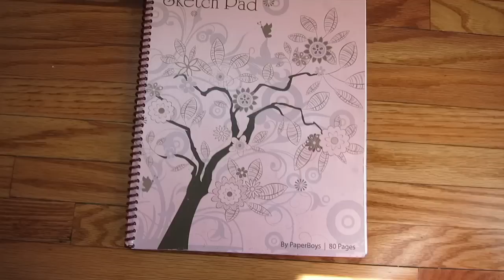My Old Sketchbook Doodle Tour | Illustrator Sketch Book Tour From My 9-5 Desk Job Daily Doodles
Back when I worked a 9-5 desk job, before I became a freelance illustrator and creative entrepreneur, I was much better about keeping a sketchbook. MUCH better. Why? Because I was bored out of my mind at my job! :D I'm not the right person to go to if you're looking to learn how to keep a sketchbook, because my sketchbook style is much more like journaling than arting.

I've decided to share with you some of my old sketchbook drawings by looking through my old desk job daily doodles with some soothing background music ;) Enjoy!